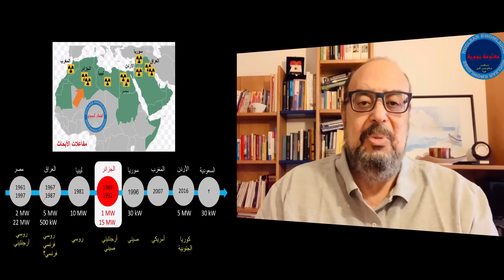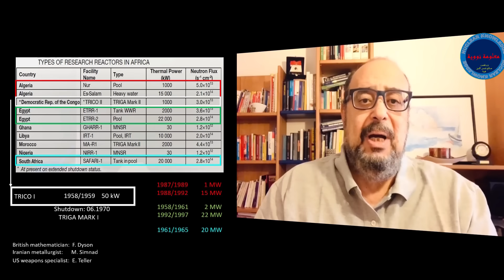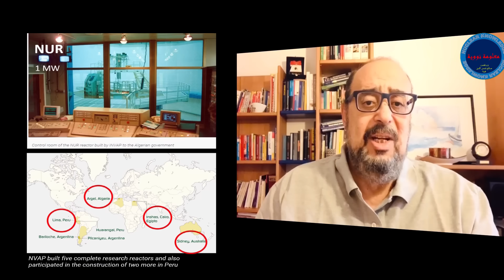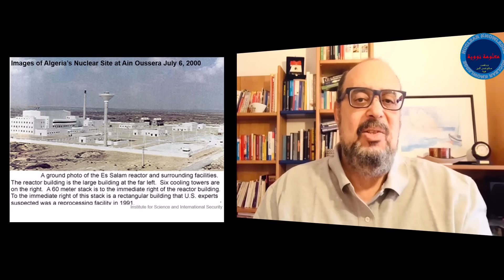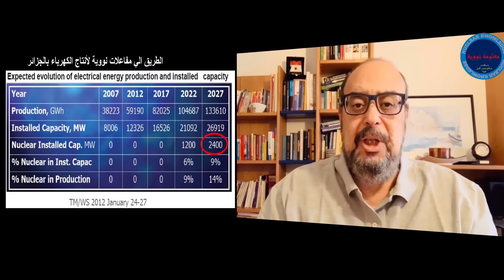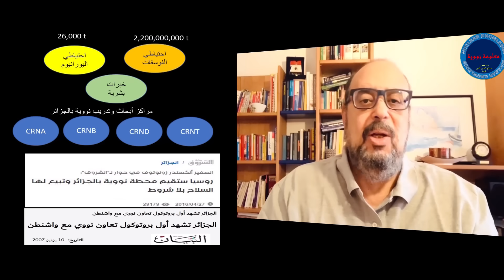الجزائر والمفاعلات النووية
مناقشة امكانيات الجزائر النووية من المفاعلات النووية للأبحاث، والمجهود لأنشاء مفاعلات نووية للكهرباء والخامات التي يمكن منها استخلاص اليورانيوم.